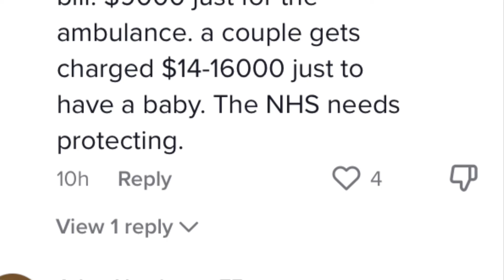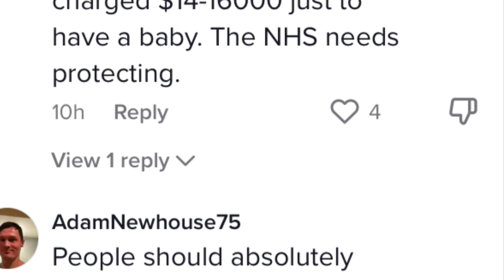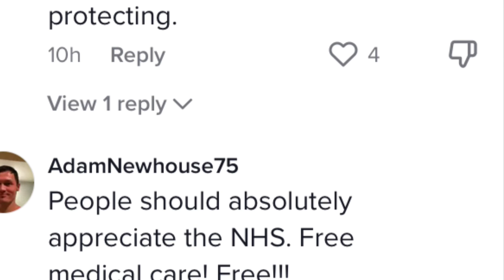My reply was regarding the question on a private firms or firms running the NHS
(1) the NHS is not free, you pay for it. (2) my reply was to a question that was about having a private firm run part or all of the NHS. I presume they meant it would be wrong to have the NHS free to use but still have a private firm running it.